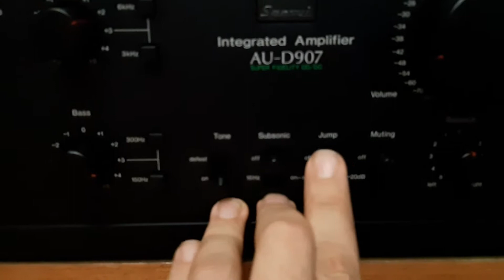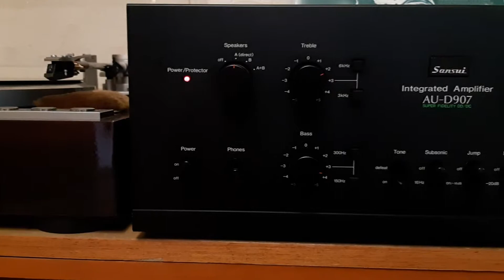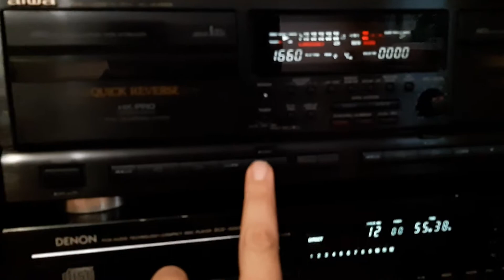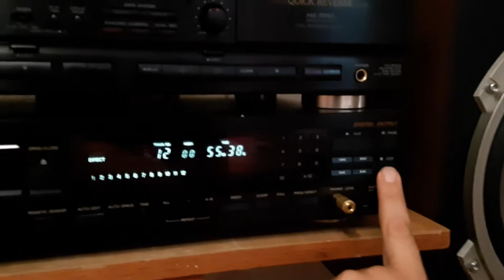Sansui au d907